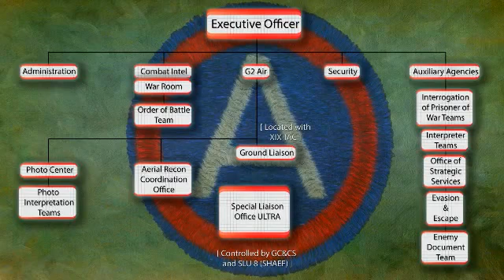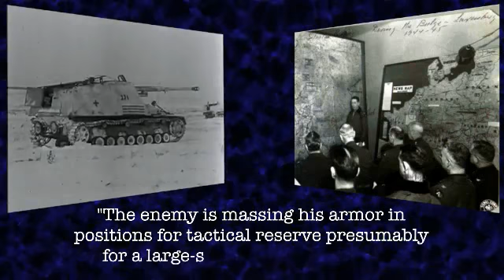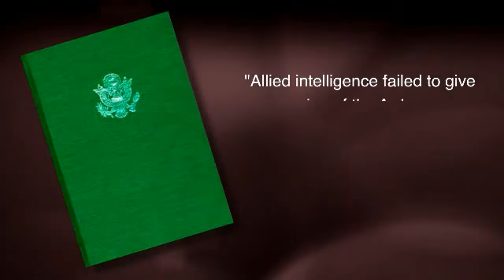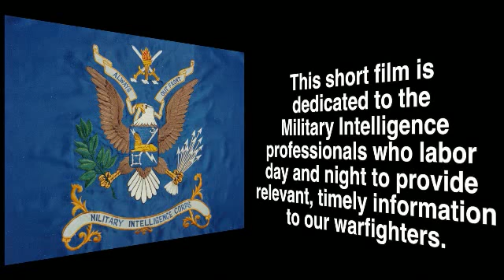Oscar Koch & The Battle of The Bulge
General Patton's Intelligence Officer and his role before the Battle of the Bulge.